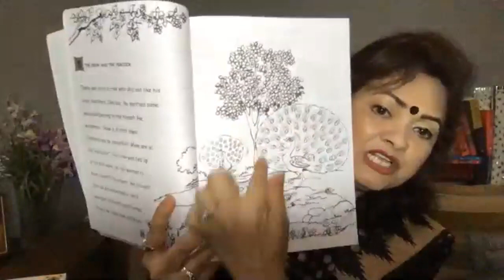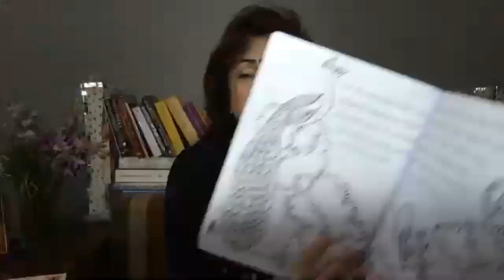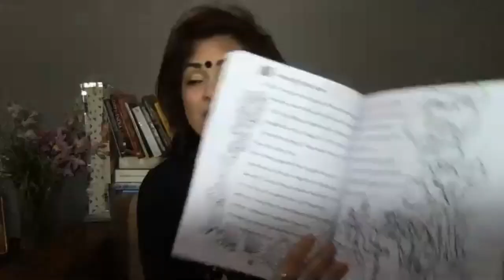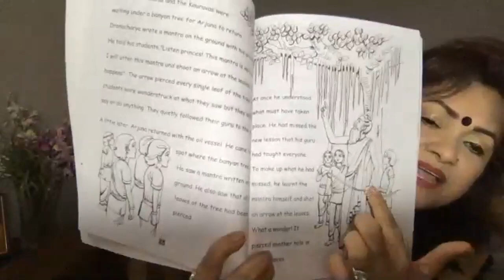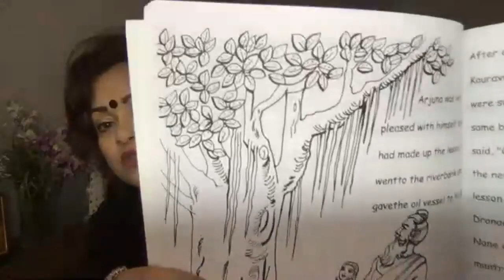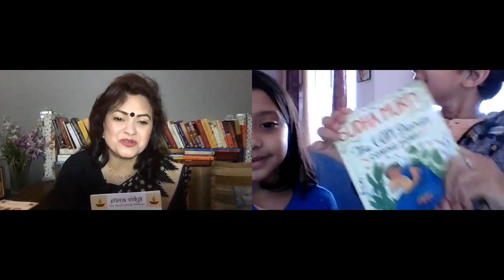WHY WAS ARJUNA DRONACHARYA'S FAVOURITE and other amazing stories of great value by SAPNA KHANDELWAL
SESSION #5 OF PURNA VIDYA VEDIC HERITAGE TEACHING PROGRAMME
Character Building Stories for children from the Panchatantra, Puranas, Ramayana and Mahabharata

Kahaani #1 - The Crow and the Peacock - एक कौवा और एक मोर
Kahaani #2 - The Hardworking Student - अर्जुन गुरु द्रोणाचार्य का प्रिय क्यों था ?

Indian Vedic Heritage Programme for children from पंचतंत्र, पुराण, रामायण महाभारत through interesting and informative story-telling of great value.

◆ABOUT SAPNA KHANDELWAL◆
It all started with telling stories to her own grandchildren !! "Katha-Kahaani - Kuch Nayi, Kuch Puraani''' is Sapna's latest online story-telling endeavour for children to expose them to correct values of life and living through the wealth of our ancient timeless Indic scriptures.

Sapna has been doing an ongoing, intensive study of the Vedas, Upanishads & Bhagavad Gita. Sculpted by her Gurus Deeptiji and Vishwanathji for 2 and a half decades, she herself is a transformation coach, a powerful speaker & a versatile author.

A born entrepreneur, she’s a reputed ‘Jewellery Architect’, specialising in the restoration of precious jewellery at her RE-DO JEWELLERY STUDIO. Pained at seeing saree wearing culture die, she created ‘INDIA SAREE CHALLENGE’ Fb group to revive it. A socio-cultural activist, she co-founded the trust ‘DEVDITI FOUNDATION’ to work towards reviving the culture and traditions of our great land and for empowerment of.urban women.

Married to a dynamic industrialist, she has 2 children, both happily married. Above all, she’s a young grand-mom to 2 adorable boys. Her motto in life is ‘If you want to be a Role-Model, you better Lead by Example’’

◆ RE-DO JEWELLERY by Sapna Khandelwal◆
WE RENOVATE AND REPAIR all types of PRECIOUS JEWELLERY .

Sapna's SELF-HELP, NON-FICTION book 'UNLEASH THE SHAKTI WITHIN' is an AMAZON BEST SELLER 👇
👆Kindly click on link above to GET the book